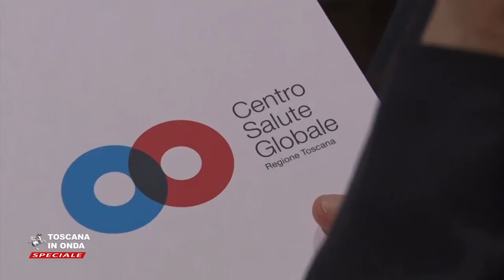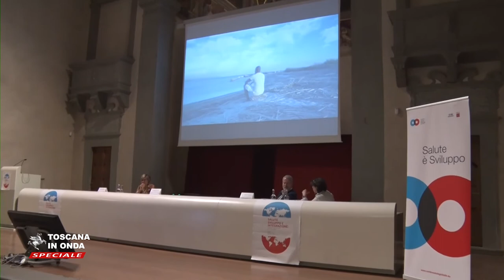Dieci anni di Cooperazione sanitaria internazionale in Toscana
I risultati della costante attenzione della Regione verso i temi della salute, dello sviluppo e dell'integrazione. La notizia